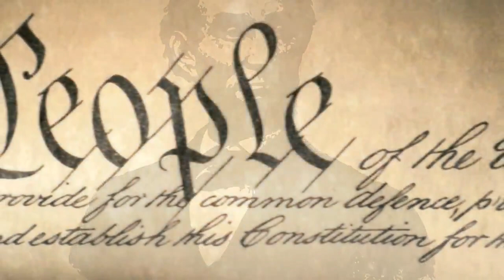Сенатор (D) лежал в кустах как поверженный памятник 🔥 Ну, что, господа демократы, дождались?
Темы этого эфира:
🔥 Апелляционный суд обязал закрыть дело против Майкла Флинна.

🔥 А протестанты оказывается дикие! В городе Мэдисон, штат Висконсин, протестанты напали на сенатора Тима Карпентера (D). Сенатор лежал в кустах как поверженный памятник. Ну, что господа демократы! Дождались? Нельзя смеяться над убогими.
Так же, протестующие попытались ворваться в здания Капитолия и снесли два памятника, в том числе обезглавили памятник полковнику Гансу Христиану Хэгу, выступавшему за отмену рабства.

🔥 Вторая поправка Конституции. Закон о полицейских. Полицейский, упустив нарушителя, допустил ошибку. Следуя закону - в убегающего нельзя стрелять. Применять оружие можно только если есть угроза жизни.